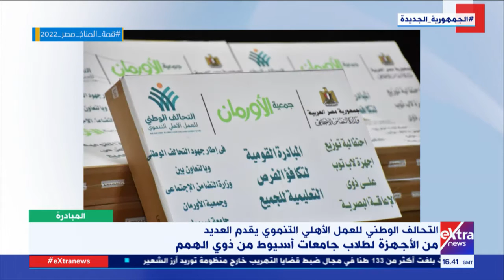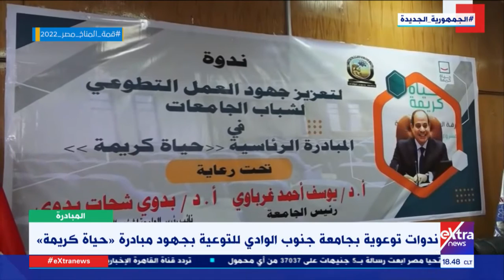المبادرة| متابعة إنجازات "حياة كريمة" ودور التحالف الوطني للعمل الأهلي التنموي في جامعات مصر